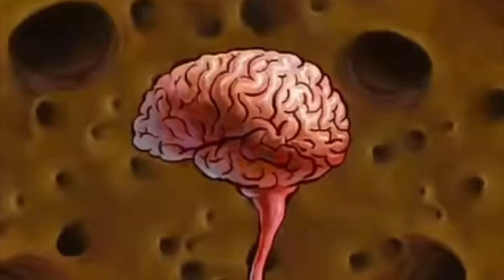How I'm Preparing for Finals | Massage Therapy School Update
🎉 😱Graduation Count Down: 4 DAYS!!!

In this video, I share a quick update as a FINAL QUARTER massage therapy student!! I discuss what finals I am taking and how I'm preparing for them during my LAST few days in massage therapy school!! BEST of luck to you & I'll see you in October with an informative MBLEx video!!

LIKE if this video was helpful & informative!
COMMENT what tests you have coming up!!

//CHAPTERS:
0:00 - Intro
2:27 - MBLEx Review
2:35 - Pathology
3:10 - AP IV
3:30 - AP Review

//MY MASSAGE SCHOOL MUST-HAVES:
○ Trail Guide to the Body Book

Welcome! I'm Hannah; student massage therapist, entrepreneur, & love dealer. If you're thinking about or are currently in massage school looking to prepare, gather advice, and successfully turn your passion into a reality, then this definitely is the place for YOU! On this channel, I upload videos surrounding topics such as, how to study for massage school, things I wish I would have known before starting, and how NOT to fail! My goal is to help you gain a better understanding of what it's like during massage therapy school & sharing my journey with you! Best, Lady Hannah Ash